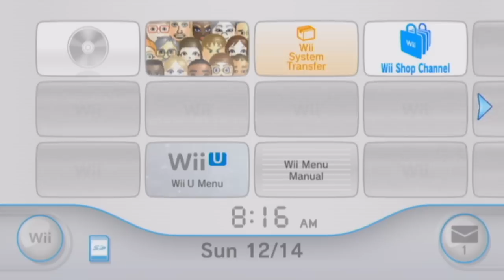Let's Play Okami - Part 1 - Beginnings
Welcome to the most artsy-fartsy Legend of Zelda game ever made! (Get it!? Cause there's a lot of painting! Ha-ha!)

Joking aside, this wonderful gem is an action-adventure masterpiece made by Clover Studios (the bulk of which formed Platinum Games after the studio was shut down) and is known for it's Zelda-esque gameplay, japanese mythos inspired plot, and drool-inducing art style.
It's a miracle that I didn't get to this game sooner!

Another notable thing about Okami is that it's quite lengthy. So to counter this, I'm actually going to be doing something a bit different for this game.

This LP is going to be split into 3 segments throughout the year. Each segment will cover a full "Act" of the game (which is still a healthy chunk, don't worry) and we'll be doing these segments right now, at the mid-point of the year, and at the very end of the year. Just a fun little thing I'm doing to try and spice it up a little bit, and make 2015 a bit more interesting!

So without further ado, pull out your paintbrushes and get ready to embark on one of the most beautiful game's ever made, Okami!

In this part we learn the origin story of a wolf named Shiranui, a warrior named Nagi, and how they slayed an 8-headed serpent named Orochi.

No, seriously. All we do is listen to some story time. Yeah, this game has quite a bit of cutscenes, especially at the beginning of the game. Sorry for any disappointment caused by the first two parts! (At least the story is really fantastic)